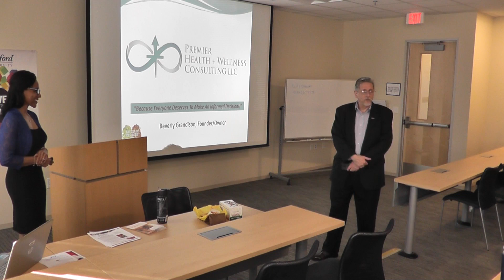2017 04 05 Premier Health Wellness Consulting Announcements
Premier Health + Wellness Consulting, LLC
A lifestyle, health, and wellness company. The company offers professional coaching, counseling and training services to assist clients with improving their nutrition, lifestyle, and dietary habits. We empower clients to make informed decisions.
Founded: 2014
Industry: Healthcare
1 Million Cups Virginia Beach